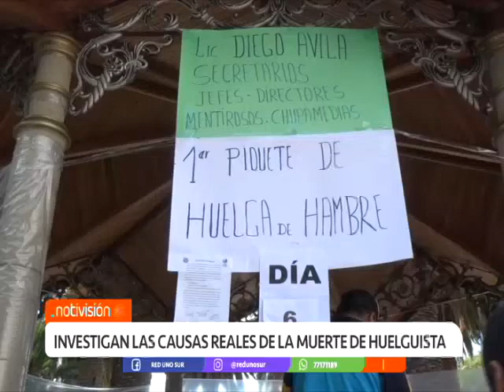INVESTIGAN LAS CAUSAS REALES DE LA MUERTE DE HUELGUISTA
Luego de que en las últimas horas perdiera la vida una de las trabajadoras municipales que habría sido parte de la huelga de hambre instalada la pasada semana en la plaza principal, se pronunció la delegada del Defensor del Pueblo, Carola Romero, indicando que se estudiará el caso para definir las causas reales de la muerte.